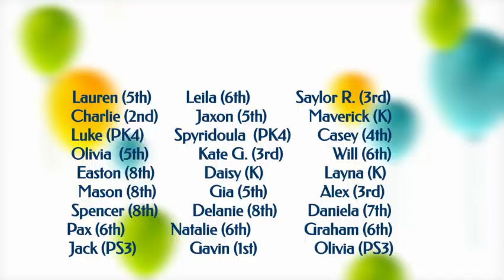Video Announcements - December 15th